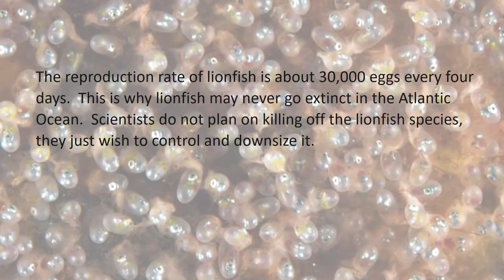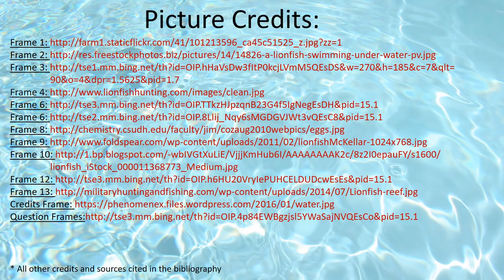2017 Bow Seat Ocean Awareness Student Contest Film - Lionfish: An Invasive Species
Reflection :

I created this film to inform others on the effects of lionfish.  My main point was not that we should destroy lionfish completely, but that we should try to find a way to downsize their population.  Many people do not know what lionfish are or how they came to the Atlantic Ocean.  I hope that my film will teach others about this in a way that is both visual and informative.  It may seem like a minor issue to those that are not involved or working in the marine environment.  However, the effects of an invasive species like lionfish can not only hurt other species of fish, but it can also decrease the profits of the fishing industry.  I chose the impact of invasive species because it is a type of ocean pollution that, unlike others, is caused by an animal species.

Bibliography:

Spencer, Erin. "The Truth About Getting Stung by a Lionfish." National Geographic Society (blogs). N.p., 03 Sept. 2016. Web. 27 Feb. 2017.

US Department of Commerce, National Oceanic and Atmospheric Administration. "NOAA National Ocean Service Education: Lionfish Discovery Story." Lionfish Biology: Lionfish Discovery Story. N.p., 19 Dec. 2004. Web. 27 Feb. 2017.

US Department of Commerce, National Oceanic and Atmospheric Administration. "NOAA National Ocean Service Education: Lionfish Discovery Story." Lionfish Invade U.S. Waters: Lionfish Discovery Story. N.p., 19 Dec. 2004. Web. 27 Feb. 2017.

US Department of Commerce, National Oceanic and Atmospheric Administration. "What Is a Lionfish?" NOAA's National Ocean Service. N.p., 28 July 2016. Web. 28 Feb. 2017.

US Department of Commerce, National Oceanic and Atmospheric Administration. "Why Are Lionfish a Threat to Atlantic Ocean Fish?" Why Are Lionfish a Threat to Atlantic Ocean Fish? N.p., 01 June 2013. Web. 28 Feb. 2017.